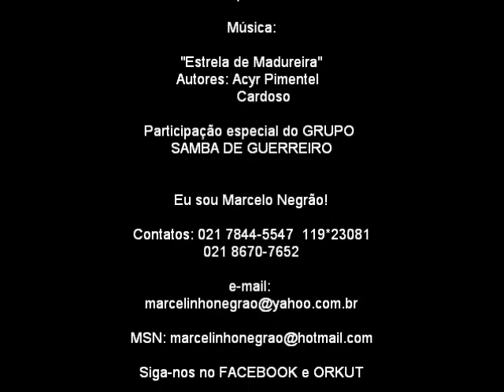Cantor Marcelo Negrão & Samba de Guerreiro - Estrela de Madureira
O cantor Marcelo Negrão interpreta um sucesso de Acyr Pimentel e Cardoso, "Estrela de Madureira, um verdadeiro hino ao GRES Império Serrano!